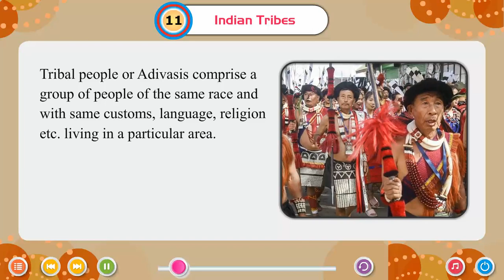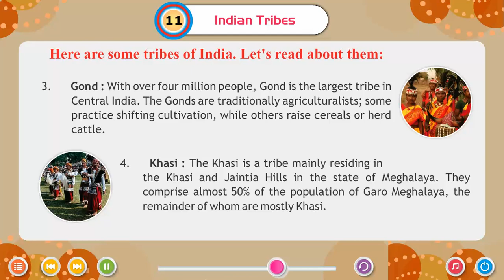Ch 11 | Small Step | GK _8 | Indian Tribes | For children